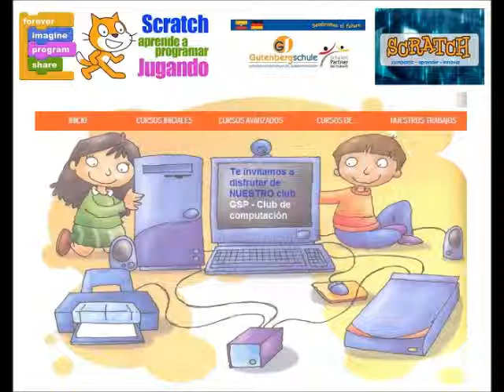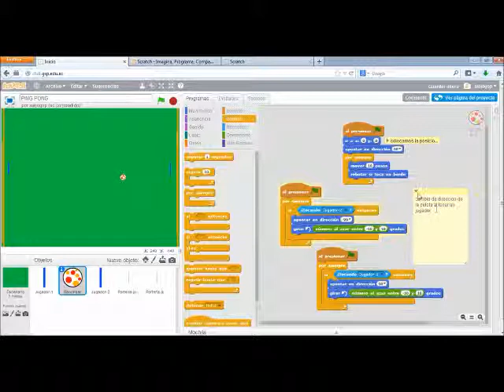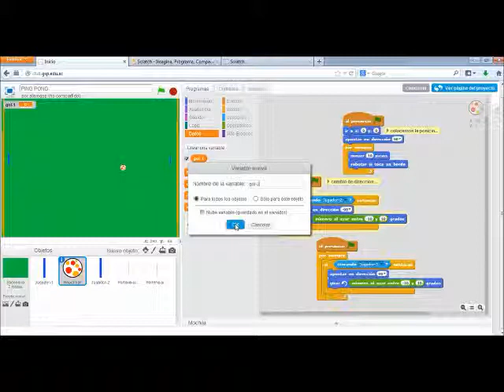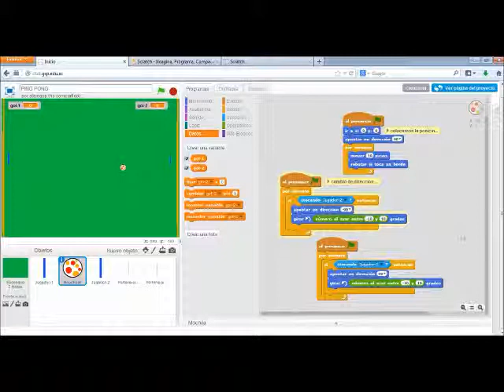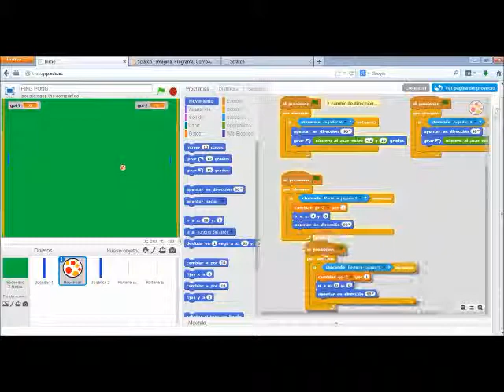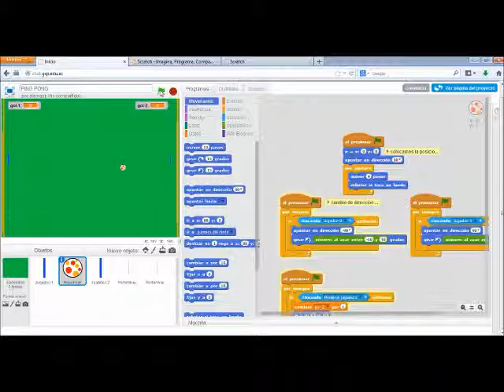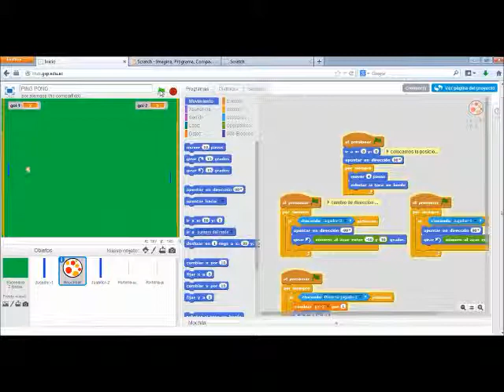scrath ping pong 4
Scratch ping pong club computación Gutenberg Schule